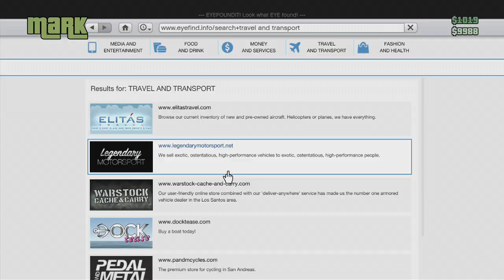Split Screen - GTA V: Messing with Beach Bums [Funny Moments]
Mark, Nate, and Teddy mess around with the new Beach Bums update on Grand Theft Auto 5.